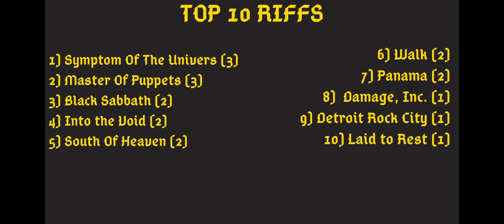Allen Key - Riff Masters e Riffs Favoritos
Confiram as respostas do Allen Key 🤘🏻

Deixem nos comentários quais sãos seus Riff Masters e Riffs favoritos!